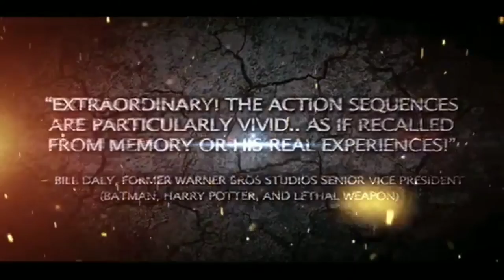Susan Eisenberg on...Wonder Woman!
Susan Eisenberg pays us a visit...